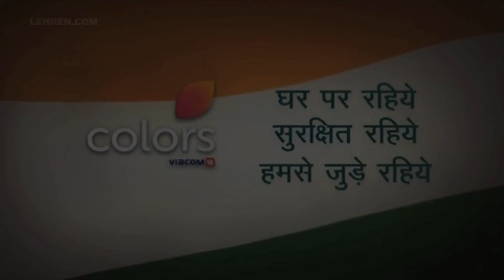Salman Khan Along With TV Artists Spread Positivity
Colors TV artists spread the message of hope and positivity through an emotionally charged video.